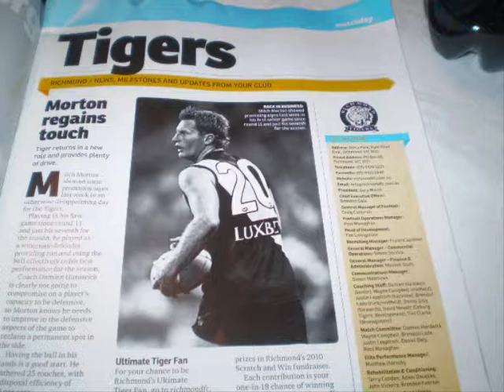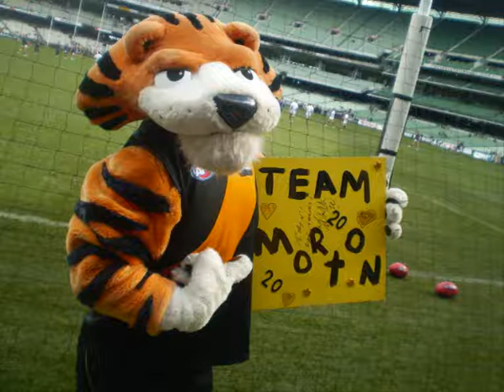MITCH MORTON - BURNING LOVE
MADE BY TEAM MORTON
TEAM MORTON COPYRIGHT